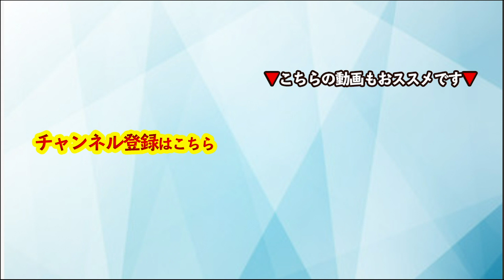【音声】コーチング 改めて縁起の話〜人生を変える情報は◯◯で決まる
▼12月27日に社会貢献イベント「WorldPeaceCoaching2020」を開催します！
今年はオンラインとリアルの同時開催！また、オンラインの第1部は無料です。是非チェックしてみて下さい。

▼プロジェクト参加型コミュニティ「青山龍コーチングクラブ2020」の詳細はこちら

▼2020年 特別パーソナルコーチングの詳細はこちら

▼パフォーマンス・エンハンスメント・コーチング認定コーチ養成講座 詳細▼

▼「パフォーマンス・エンハンスメント・コーチング認定コーチ養成講座」の説明会 詳細▼

▼「苫米地式コーチング認定コーチ養成講座」の説明会 詳細▼